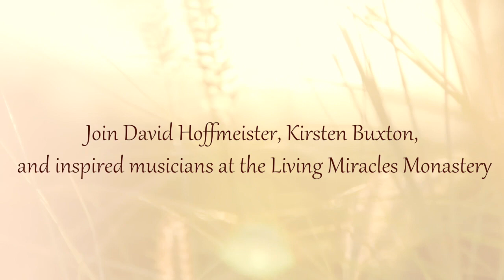Music as a Means for Enlightenment—Strawberry Fields Music & Enlightenment Festival 2018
Practice and live the mystical teachings of Jesus assisted by online courses, online retreats, and an online Tribe of Christ community:
David Hoffmeister and Kirsten Buxton share about music as a means for Enlightenment. Music is a higher form of communication​, and ​stirs something deep within us that points us back to our identity in Christ. Even Jesus uses the word "song" in the A Course in Miracles pamphlet "The Song of Prayer" to describe the eternal relationship between the Father and the Son.

About the Strawberry Fields Music & Enlightenment Festival: In the breathtaking vastness of the Strawberry River Canyon, you will be welcomed into an atmosphere of devotion at the Living Miracles Monastery. David Hoffmeister and Elders of the Living Miracles community will hold deep, vibrant, joyful gatherings, based on the teachings of A Course in Miracles, including a metaphysical movie night.

Learn more and register for the Strawberry Fields Music and Enlightenment Festival

This recording of David Hoffmeister and Kirsten Buxton took place in November 2017 at La Casa de Milagros in Chapala, Mexico.